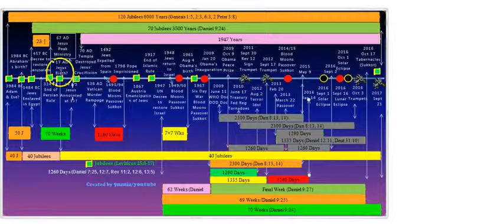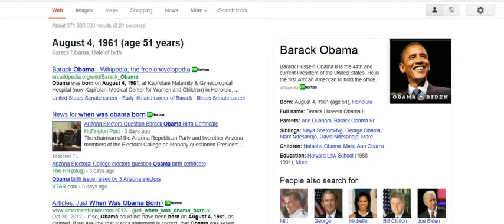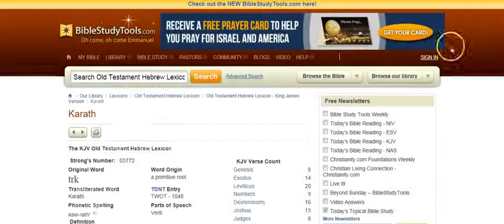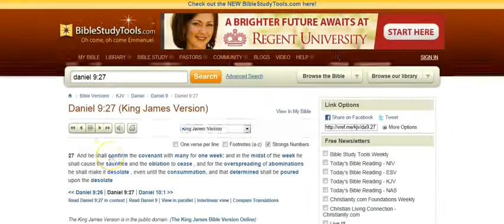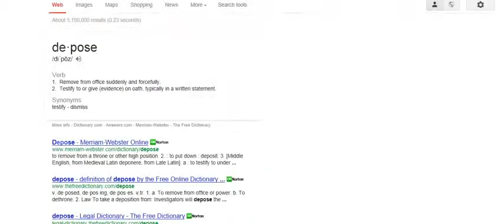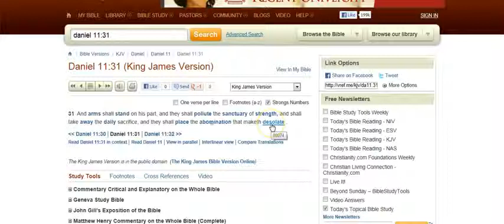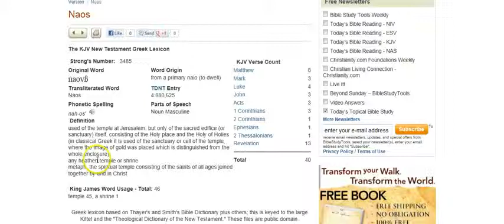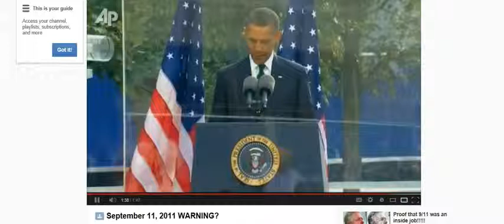Abomination of Desolation Set Up in 2012!!! - YouTube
70 weeks in Daniels timeline